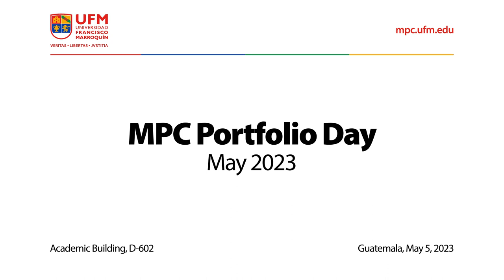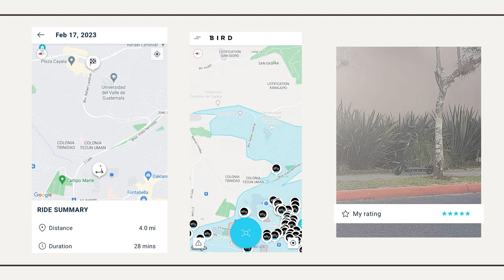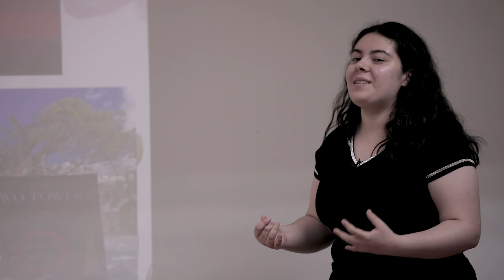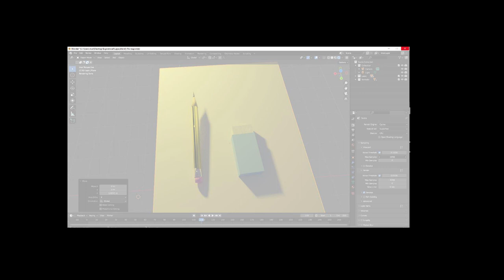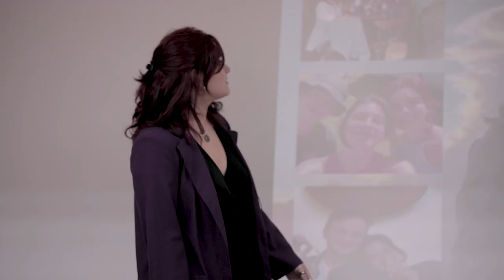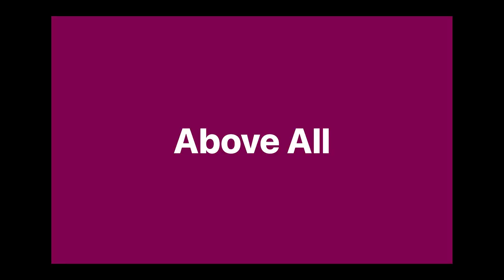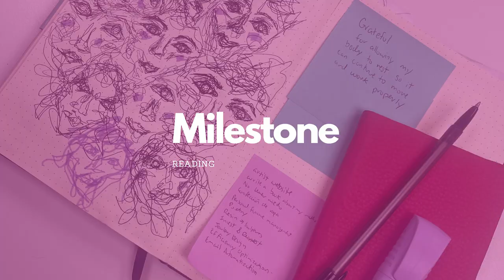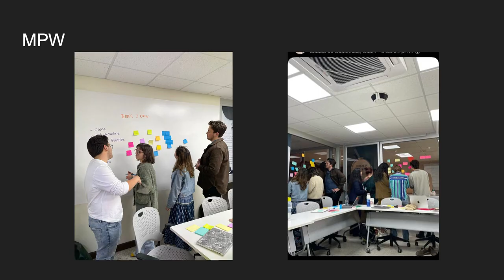MPC Portfolio Day | May 2023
The seminar "MPC Portfolio Day" was held at Universidad Francisco Marroquín in Guatemala, a space dedicated to fostering dialogue between art students and industry professionals. The event, which brought together emerging talent and experts in the field, provided a platform for portfolio presentations and discussions on best practices in visual work creation. Through lectures and workshops, attendees explored essential topics related to visual storytelling and the importance of professional presentation.

"I have tried to create something with value." — José Santos

Julia Figueroa, one of the event's outstanding students, was the second to speak. In her talk, she emphasized that "creativity is not just about what we see, but about how we interpret it and share it with the world." Her reflective approach resonated with many, reinforcing the idea that art is a means of communication that goes beyond mere aesthetics.

"The first day of classes was wonderful because of the camaraderie and environment." — Julia Figueroa

Throughout the seminar, participants had the opportunity to listen to various speakers who shared their experiences and advice on the art industry. An anonymous professor commented, "a good portfolio should tell a story that reflects not only our skills but also our evolution as artists." This reflection helped students consider the personal narrative in their works.

"I started as the lead actress in the short film Fragmentos, which is about to be released." — Eileen Köhler

The event concluded with a Q&A session, where students could interact directly with professionals. An anonymous student mentioned that "the most important thing is not to be afraid to show our work, as each piece is one more step in our professional journey." This message of courage and self-expression left a lasting impact on all attendees, underscoring the seminar's relevance in the training of future artists.